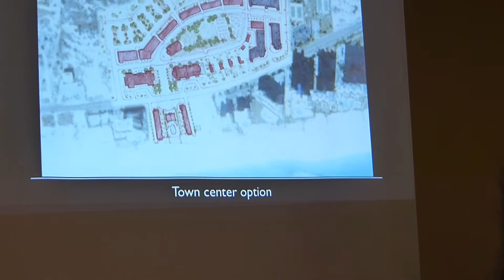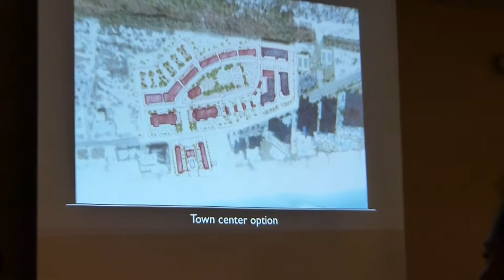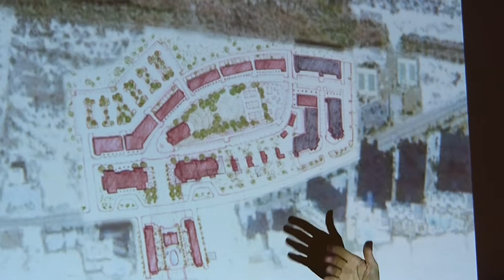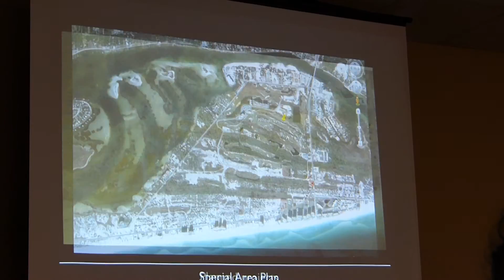Perdido Key Master Plan Charette Video of Pin-up Meeting 10-18-12 video 13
7:18 AM

Perdido Key Master Plan Charette Video of Pin-up Meeting 10-18-12 video 6 Perdido Key Master Plan Charette Pin-up Meeting 10-18-12. These videos are the first half of this meeting and will give you a feel of what is being accomplished by the talented group of Consultants. If you are interested in this it will fascinate you. If you are not interested it will probably bore the living daylights out of you.